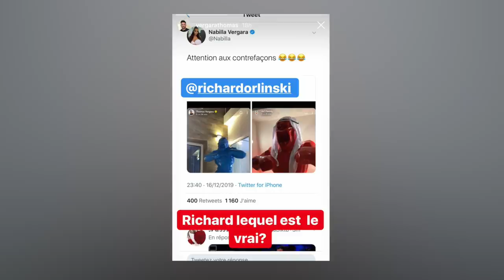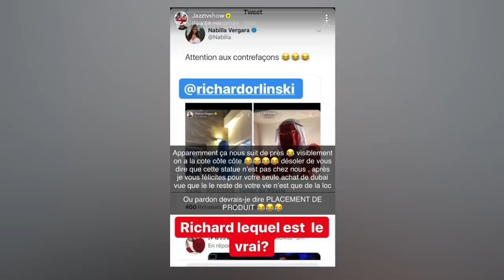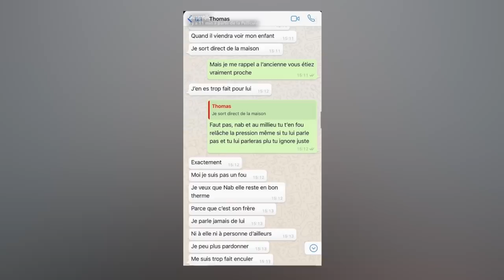NABILLA VS JAZZ : LA VÉRITÉ SUR LEUR CLASH !